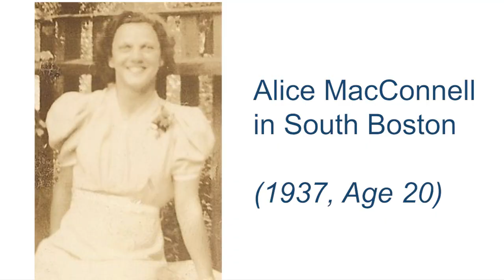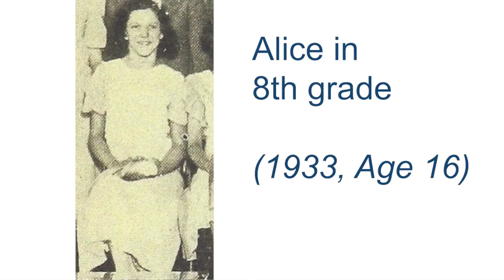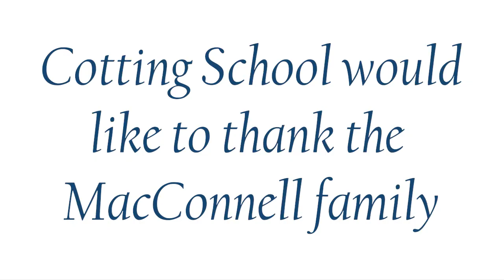Massachusetts Historical Society Helps Cotting School Uncover Hidden Treasures from Its Past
Cotting School and the Massachusetts Historical Society (MHS) have partnered to preserve a unique collection of historical materials from throughout the school’s rich history and make it available for research purposes. We gathered for a celebratory event at Cotting School on Wednesday, March 15 to celebrate . During the event, we shared this video--featuring George MacConnell talking about his mother and Cotting alum, Alice MacConnell--with attendees.

In addition to a brief presentation that evening on the collection’s importance, some of the most fascinating finds—such as photographs, vocational work samples and educational materials—were on display.
Researchers and academics expressed excitement about gaining access to the Cotting School archive. It will not only play a crucial role in the study of disability history, but also help explain the evolution of special education through methodology and innovation, including different diagnoses, equipment and medical language.